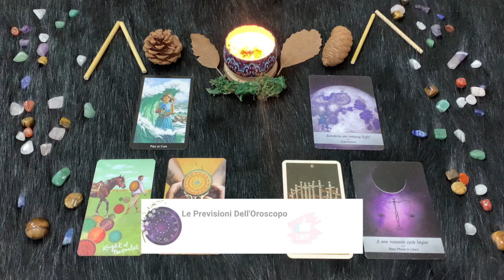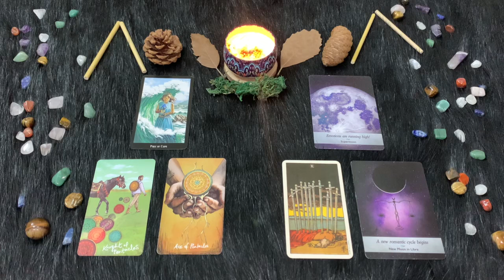Bilancia ♎️ L'oroscopo di Paolo Fox - 1 Settembre 2024 - Umore alle stelle, in barba al lavoro